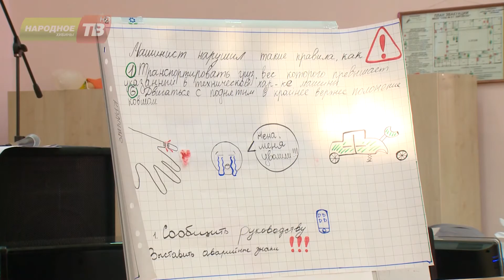Старшеклассники решали серьёзные задачи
Производственно-управленческая игра для «Фосагро-классов» прошла в пятой кировской школе. Старшеклассники решали серьёзные задачи, возникающие на производстве, а также мечтали о школе будущего.